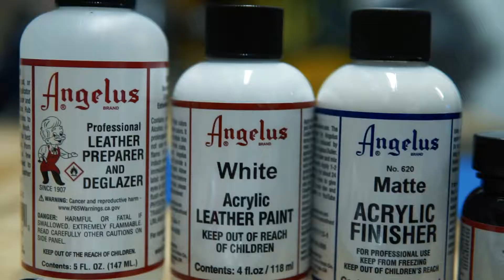Customised painted cafe racer leather jacket for my Triumph Street Scrambler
After finding a leather jacket and creating a design I set about customising a cafe racer style, black leather jacket using classic Angelus leather paint in posca style marker pens and also freehand with Angelus brushes. The white paint is a striking contrast to the black leather and I was really impressed with the opacity of the paint, it looks great while riding on the Triumph Street Scrambler and has come out way better than I had hoped for, I hope it's just as durable. I have tried to give a step by step tutorial on how you can customise your own leather jacket, boots or other biker gear, but if you have any questions feel free to drop me a line either here or on my instagram page @street_scrambler. Lastly the jacket looks the part but doesn't contain any armour so I am using my Gullinbursti TERIX, kevlar lined, hoodie underneath which also contains CE Rated armour. Ride Safe!